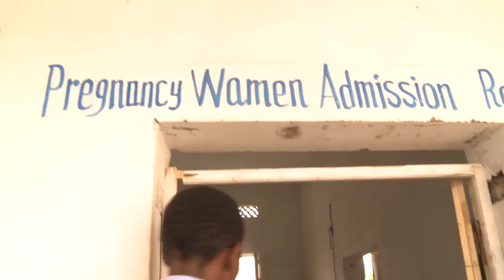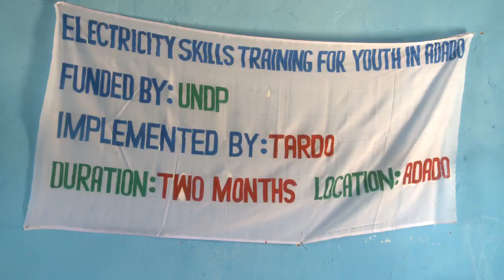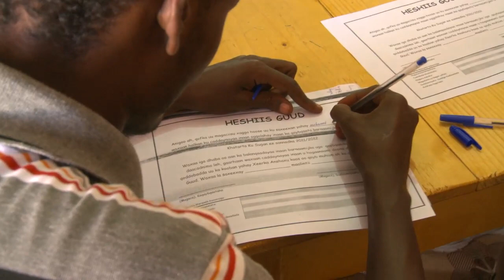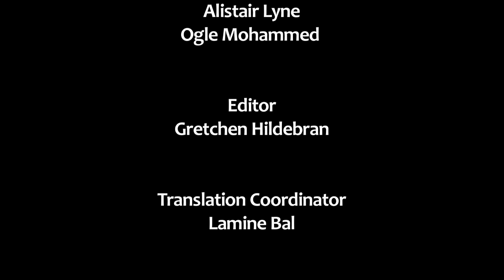Hope to the Horn of Africa - UNDP efforts in Somalia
Thousands line up to register in refugee camps in the Horn of Africa...
This is epicenter of the world's most critical humanitarian crisis.
Drought and hunger have driven millions from their homes. 250,000 people are still at risk of starvation.
At this camp is in southern Somalia, women receive their weekly supply of charcoal so they can cook. Water is scarce in an area that has been ravaged by war for the past twenty years.
Somalia's current government is receiving support from the international aid community to respond to the crisis, but the challenges are grave.
Much of the southern part of the country is controlled by the militant group Al Shabaab, which recently banned some international relief agencies from working in the areas they control.
This means getting food and essential supplies to people living in these regions is increasingly difficult -- and the gains that have been made in recent months to bring some areas out of famine could easily be undone.
Adding to the danger is the issue of piracy. The threat of hijack is real for any vessel passing near the country's coastline, and the lure of ransom and loot often proves too strong a temptation to resist.
"The problem we have right now is the high peak of pirates and youth turning to pirates or maybe the Al Shabaab. So the only way that we can recruit those youth is create something that they feel is better.'' Said Mohamed Abdulahi Moalim, President of Adado.
UNDP is working with the local government and partners in Adado to give the region's youth alternative options to piracy and militancy.
This includes providing temporary jobs building schools, hospitals and other vital infrastructure for the town's approximately 45,000 residents.
I do consider that I am lucky. I am better than those who joined the Al Shabaab and those who joined the pirates.'' Jamal Ahmed, a worker in the UNDP cash for program said.
In this part of the country, signs of Somalia's war-torn past are easy to spot.
But it's the sights and sounds of development -- which often takes years to show results -- that bring a glimmer of hope to towns like Adado
UNDP is also investing heavily in vocational training for Somalia's youth. Here in this class they're being trained as plumbers and electricians.
``Those with answers raise your hands. I will repeat the question, what if this educational opportunity was not available, is it possible then that young people could turn to chewing Khat (a narcotic) and joining pirates? A Teacher in the training asks his students
"Yes, yes" Students answer
 A few hundred kilometers away in Northern Somalia the situation is relatively better. Drought and famine haven't ravaged this part of the country.
Democratic institutions and infrastructure such as roads and ports work more efficiently. The markets are busy. Trade appears to be thriving.
But even here tales of piracy still lure youth into a career of crime.
A short distance from the jail, we meet 27 year old former pirate says he is happy he got out of Piracy but knows why people join.
"A person becomes a pirate when his future is bleak." He said.
Back in the central Somali town of Adado, that's precisely the motto of painter Jamal Ahmed, who's just about finished painting this building, which will soon open as a maternal and child health clinic for the community.
After a long day at work, he changes into fresh clothes and heads home to his wife and infant son.